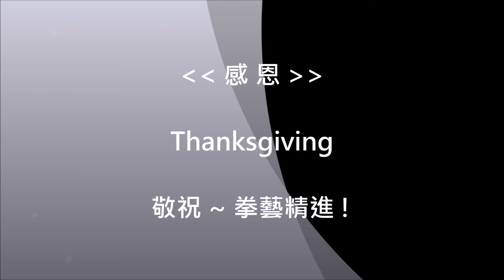吳兩成太極拳講堂_懂勁眉角第02講_開合與呼吸(Part II)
懂勁眉角第02講_開合與呼吸(Part II)
吳兩成老師 主講
太極拳"懂勁眉角"系列講座
~ 太極瑰寶, 眾妙之門 ~